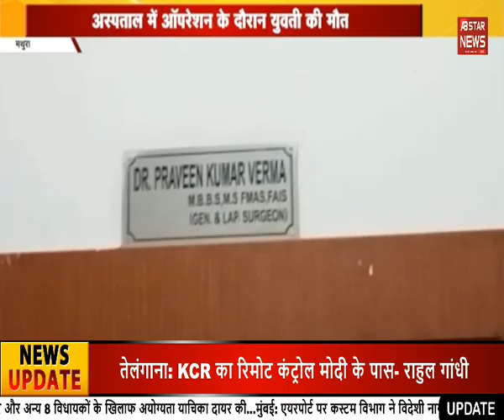Uttarpradesh : भारत को इस्लामिक राष्ट्र बनाने का मंसूबा रखने वाले 2 आतंकी गिरफ्तार | AB STAR NEWS